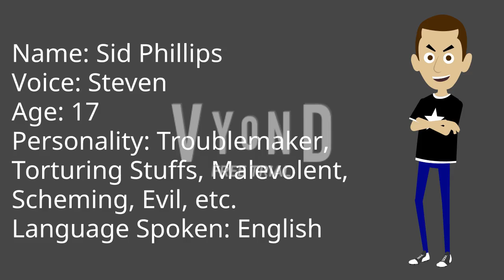I Made Sid Phillips From Toy Story And Introducing My Own Female Troublemaker On Vyond!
Guys, I made Sid Phillips From Toy Story and I introduce my own female troublemaker! Her name is Garherrista! She's speaking Scottish English and she likes to doing mischievous stuffs and torturing stuffs and non-troublemakers just like Sid Phillips!

If you want to use Garherrista, please ask me a permission and don't forget to give me a credit!